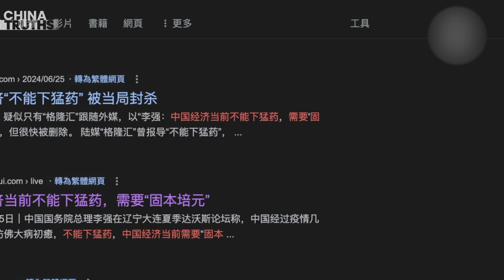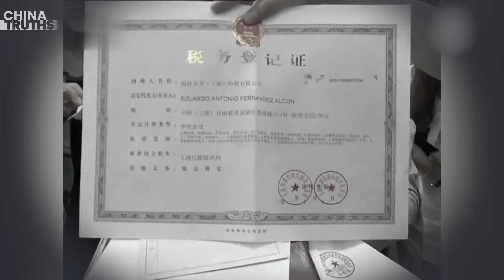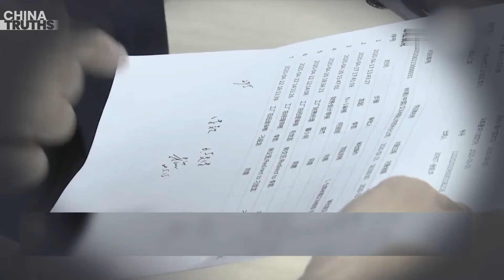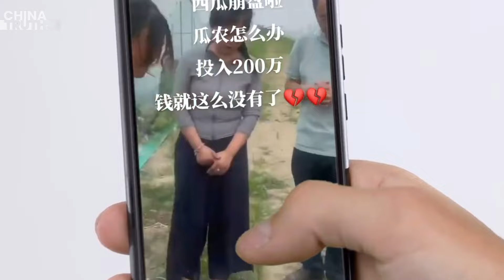Li Qiang's Speech Completely Censored; Chinese People Smuggle into Italy in Luxury Cars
Li Qiang's Speech Completely Censored: CCP's Rescue Efforts Resemble Civil War
China's Economic Downturn Hits Nursing Homes: Rural Areas Witness ‘Retirement Wave’
Plummeting Prices of Agricultural Products Across China: Watermelons and Tomatoes Abandoned in the Wild
Intensifying Competition in China’s Auto Market: Dealers Suffer Heavy Losses and Flee
Chinese People Smuggle into Italy in Luxury Cars